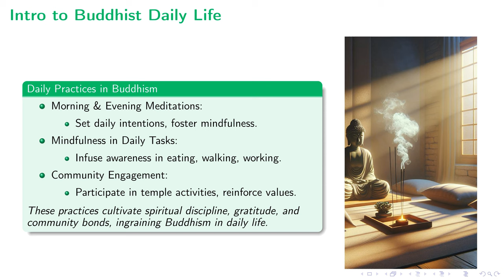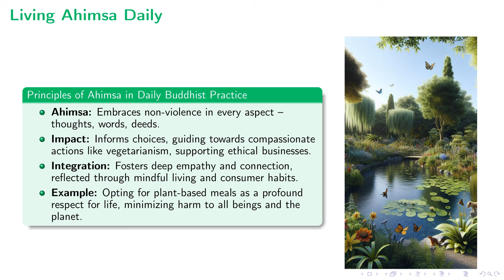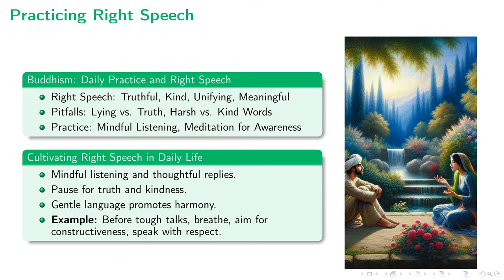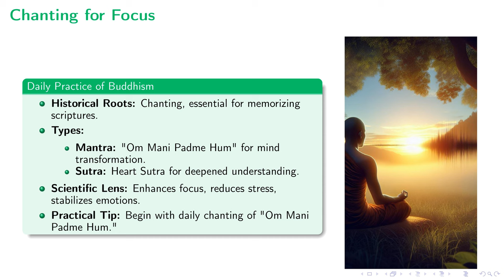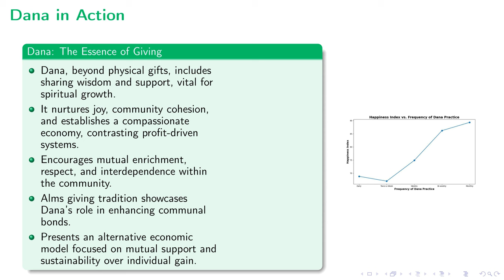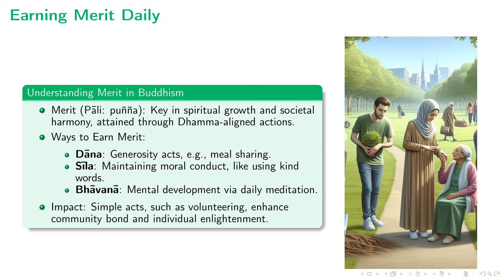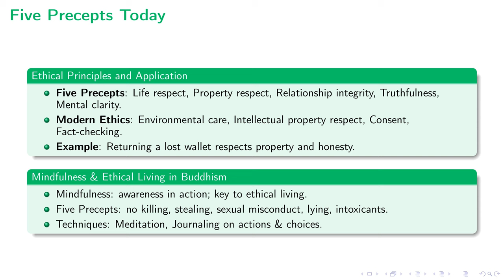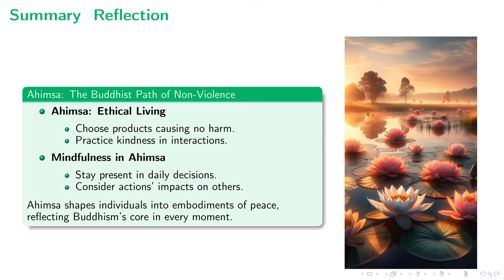Sparky's Academy: Buddhism - Daily Practice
This lecture delves into the profound impact of Buddhism's daily practices on individual lives, highlighting concepts such as mindfulness, compassion, meditation, and community. It explores how incorporating meditation into daily routines enhances self-awareness and serenity, the role of Ahimsa in fostering non-violence and kindness, and the significance of Anapanasati in understanding the nature of existence. The lecture also examines the importance of Right Speech in improving communication, the transformative power of chanting, and the communal practices of Uposatha and Dana, emphasizing their role in collective purification and generosity. Additionally, it discusses the earning of merit through Dāna, Sīla, and Bhāvanā, the symbiotic lay-monastic relationship, the relevance of The Five Precepts in contemporary ethics, and Ahimsa’s application in modern ethical challenges. These topics underscore the seamless integration of spiritual discipline with daily life, advocating a path towards enlightenment and community wellbeing deeply rooted in Buddhist traditions.